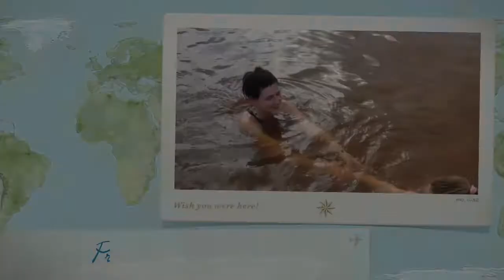Prázdniny na Liptove